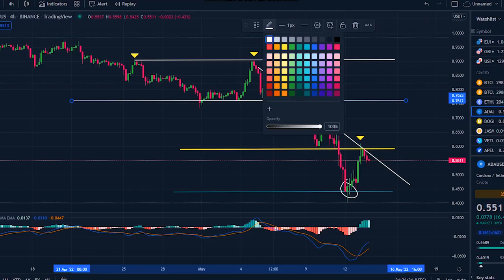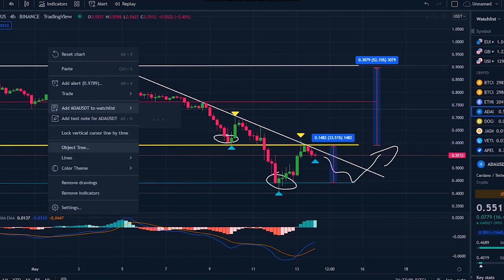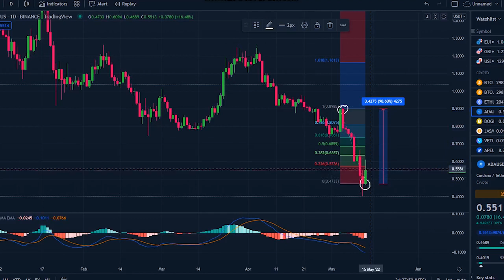CARDANO MASSIVE BREAKOUT AND RECOVER !! ADA CARDANO PRICE PREDICTION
Synopsis:Cardano price today is $ 0.556, with a 24-hour trading volume of $ 2.48B, market cap of $ 17.51B, and market dominance of 1.32%. The ADA price increased 21.26% in the last 24 hours.

Cardano reached its highest price on Sep 2, 2021 when it was trading at its all-time high of $ 3.10. The lowest price since it's ATH was $ 0.395, cycle low. The highest ADA price since the last cycle low, was $ 0.599 cycle high. The Cardano price prediction sentiment is currently bearish.

Cardano was an exhilarating project for so many crypto lovers. In fact, prices skyrocketed in 2021 to nearly $3, but the crypto wreck brought prices down again in May 2022.

It is no wonder that ADA failed in price laboriously. On the other hand, the current price is extremely close to the psychological price area of $0.65. Besides, prices in the past managed, to leap back upwards on numerous events. In figure 1 above, we can clearly notice how prices switched upward. The Cardano price analysis did have periodic fakeouts, but this only established substantial buys. The important thing here to note is that zones are very emotional, but the unanimity appears to settle on an area between $0.52 to $0.62.

The ADA price drove to crack the substantial support price of $0.54, shortly before touching the current price of $0.57. This is undoubtedly bad news, as prices must remain higher than this level to maintain. If the crypto market drives itself properly and recovers soon, then ADA prices can rebound as well towards at most nominal between $0.62 and $0.68.

On the other hand, if the crypto market continues to drop, ADA prices are predicted to reach $0.54 again and touch the next support of $0.30. So, touching 0$ soon is not possible for various reasons. The price of Cardano in the ICO was $ 0.0024 and the token sale ended on Jan 1, 2017. Since then, ADA price increased 231.86x against US Dollar, decreased 0.93x against Ethereum and increased 7.41x against Bitcoin.

Cardano price in US Dollar has decreased by -41.85% in the last 1 month. ADA is down -14.10% against Ethereum and down -21.83% against Bitcoin in the last 1 month. According to our current Cardano price prediction, the value of Cardano will rise by 4.09% and reach $ 0.578977 by May 18, 2022. According to our technical indicators, the current sentiment is Bearish while the Fear & Greed Index is showing Extreme Fear. Cardano recorded 10/30 (33%) green days with 14.92% price volatility over the last 30 days. Based on our Cardano forecast, it's now a bad time to buy Cardano.

Comparing Cardano against other important technological innovations and trends is one way of predicting where the Cardano price could head over the long term. The following table shows what the Cardano price would be if its growth trajectory followed the growth of the internet, or large tech companies like Google and Facebook in their growth phase.